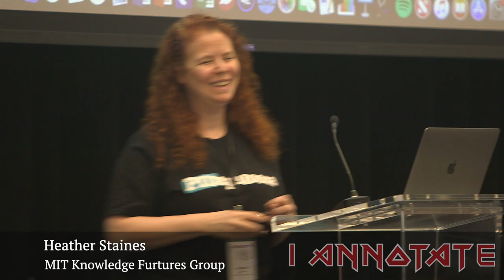ianno19 Flash Talk: Heather Staines, MIT Knowledge Futures Group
Heather Staines of the MIT Knowledge Futures Group presenting at the seventh annual I Annotate gathering in Washington DC. Explore